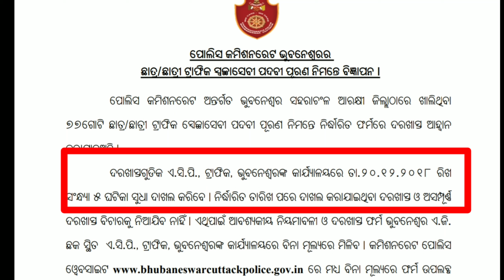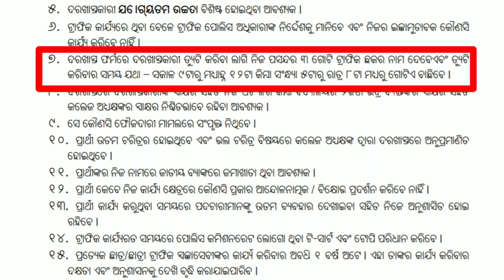Traffic volunteers requrement!! COMMISSIONERATE POILICE BHUBANESWAR, CUTTACK!!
Post name -trafic volunteers

COMMENTS